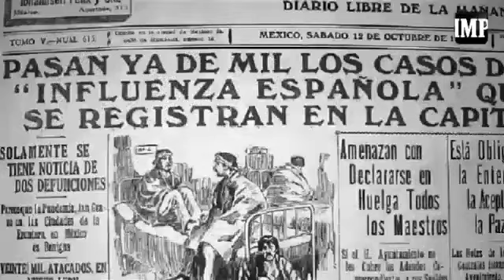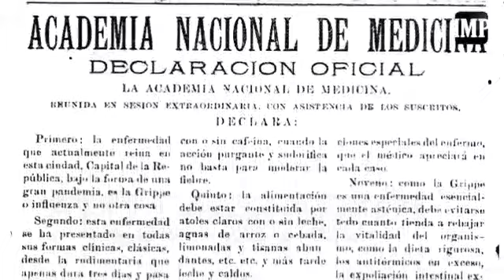La Pandemia de Gripe Española en Venezuela, 1918